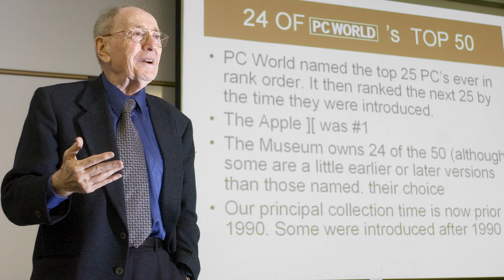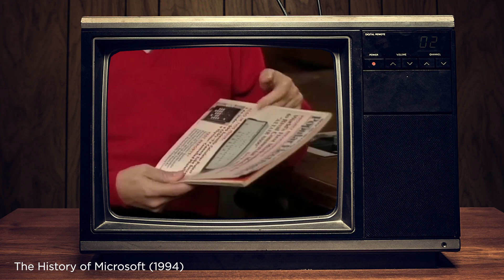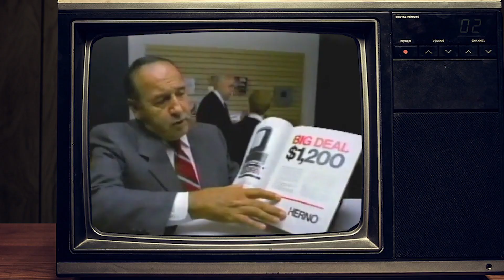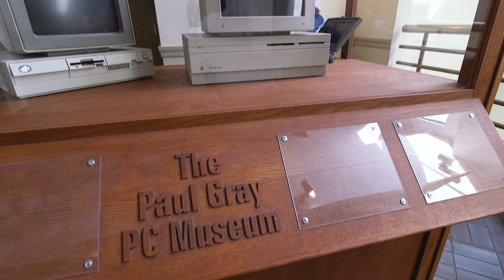CGU Stories - Kiera Peacock and the Paul Gray Personal Computing Museum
For many years, specimens from Paul Gray’s collection of early computers have been a familiar sight in CGU's Academic Computing Building. Kiera Peacock decided to take her passion for museum work and apply it to refreshing the exhibit—and giving greater attention to the work of a man who touched so many lives on campus and off.

Six large exhibit cases, located on the first and second floors of the ACB lobby, greet visitors with holy relics from the dawn of the personal computing era.